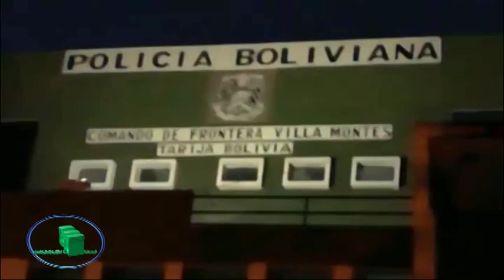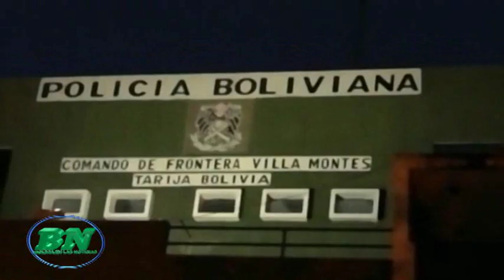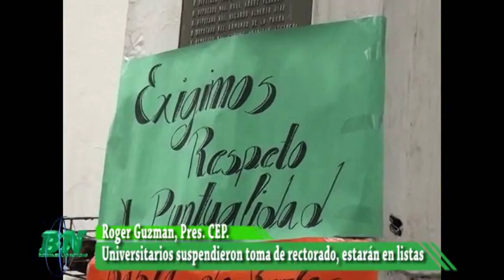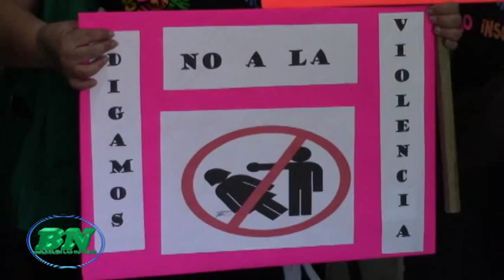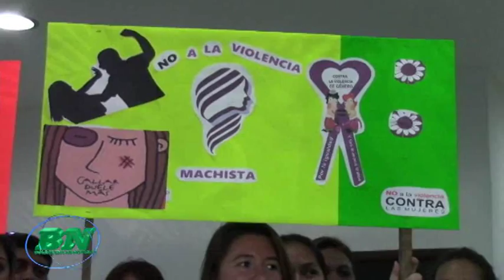Noticias jueves 24 11 noche